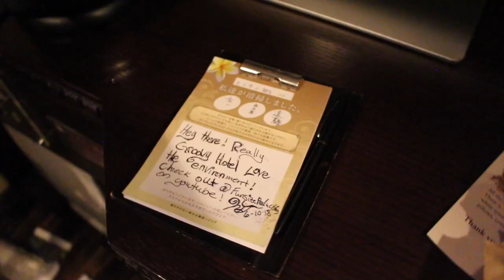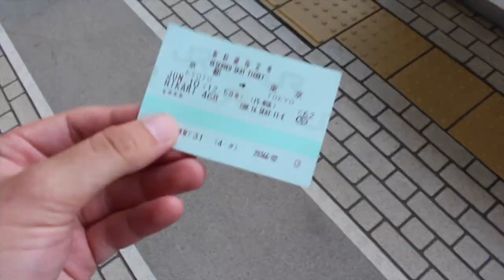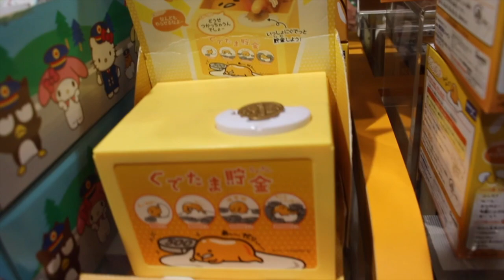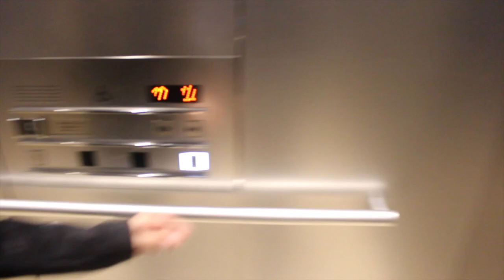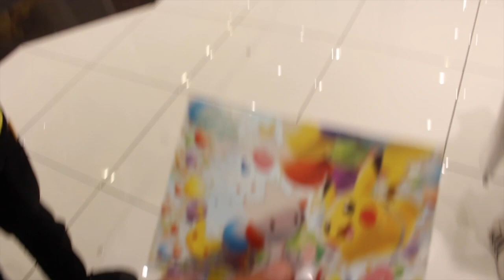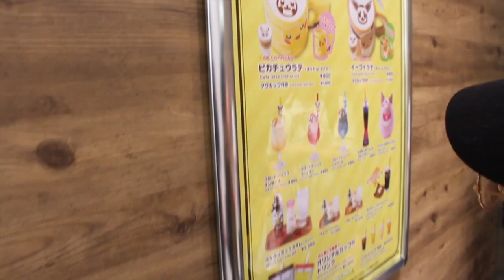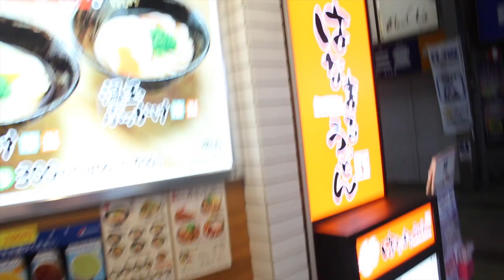POKÉMON TYPE OF DAY + GUDETAMA (TOKYO STATION) // JAPAN DAY 13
Hey everybody! Welcome back to day 13 of the Japan vlogs. We hope you all are enjoying them just as much as we do. Continue watching for more and experience Japan with us along the way throughout this vlog series.